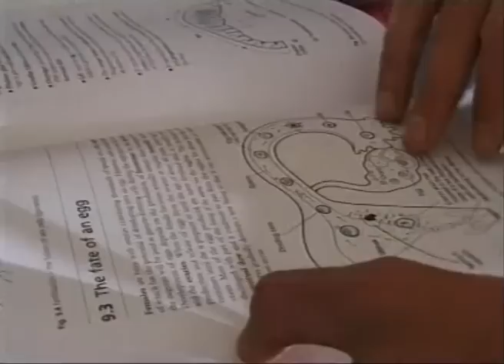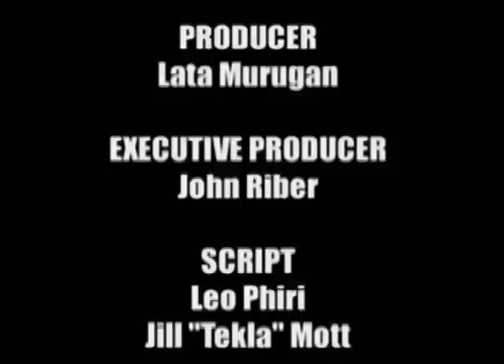Exclusive YELLOW CARD John Riber/cast interview by Tich Mataz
Yellow Card -John Riber /Cast Interview by Tich Mataz
Movie Available to watch online now